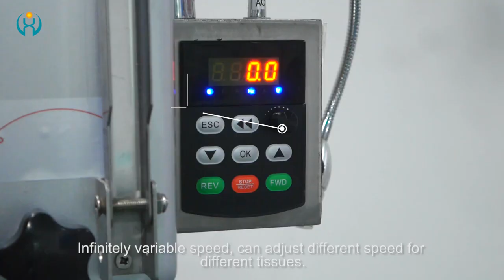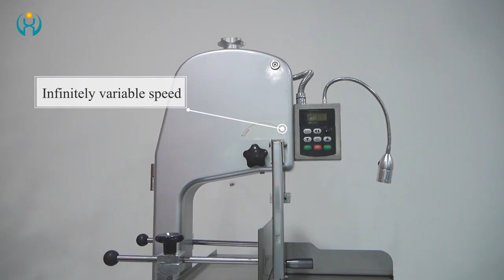Bone band saw XW-QGJ-788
In pathology, as most bone tissue specimens are hard as stone, they can only be tablets after sufficient decalcification. By use of the Xiuwei bone band saw can significantly shorten the time required for bone tissue decalcification and improve the efficiency of the pathology department.